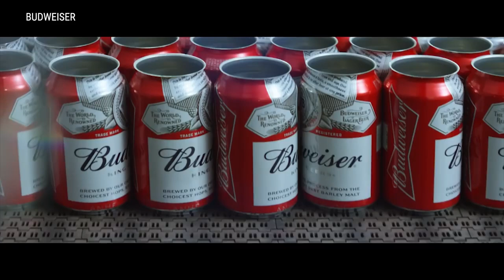Budweiser's 2018 Super Bowl commercial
Budweiser has just released its 2018 Super Bowl commercial, “Stand by You,”. Critics say the ad has nothing to do with beer.